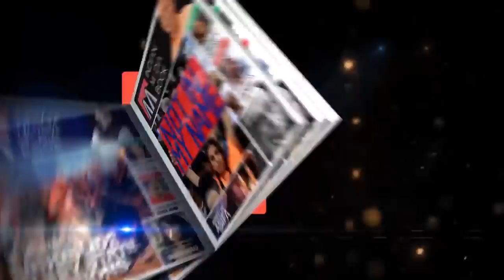IMA Case Mystery By Sharyar Khan